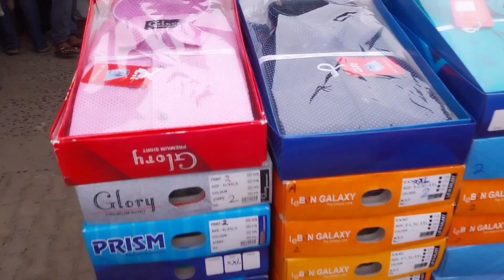Chakdaha hat Puja collection 2023//চাকদহ সিংহের হাটে পুজোর রেডিমেড কালেকশন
চাকদহ সিংহের হাট, এই হাটে দুর্গা পুজোয় রেডিমেড পোশাকের কালেকশন দেখতে আমি চলে এসেছি। এই হাতটি প্রতি শুক্রবার করে ভোর থেকে আরম্ভ।
এই হাটে রেডিমেড পোশাক ছাড়াও আরো বিভিন্ন ধরনের জিনিস পাওয়া যায়। যেমন তাঁতের শাড়ি, সিল্কের শাড়ি, বেনারসি, সায়া, ব্লাউজ, নাইটি, ধুতি, পাঞ্জাবি, সমস্ত কিছু।
এই হাটে খুচরো এবং পাইকারি বিক্রি হয়।

এই হাটে আসতে হলে।
শিয়ালদহ থেকে রানাঘাট লোকাল, শান্তিপুর লোকাল,
গেদে লোকাল, কৃষ্ণনগর লোকাল ট্রেন ধরে আসতে হবে চাকদহ। চাকদহ স্টেশনে পাসেই এই হাট।

চাকদহ সিংহের হাট আগের ভিডিও